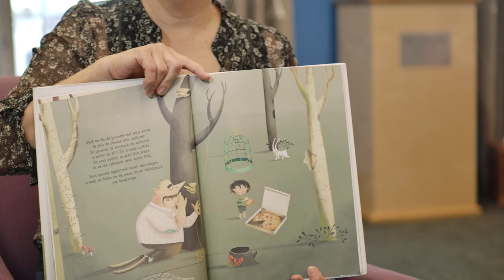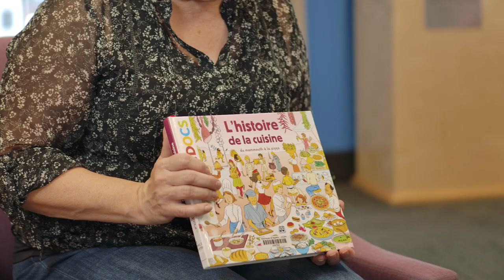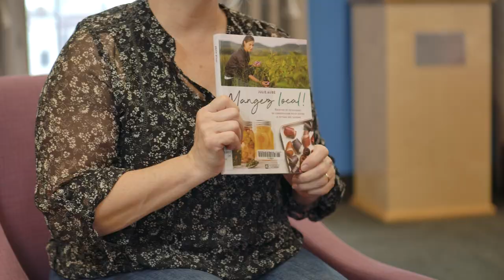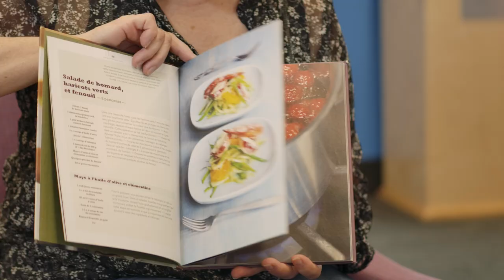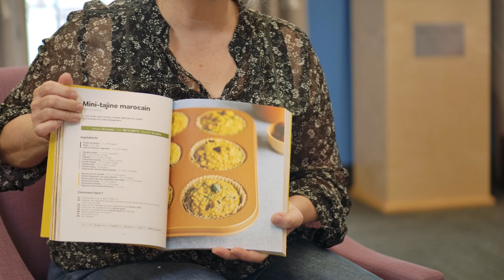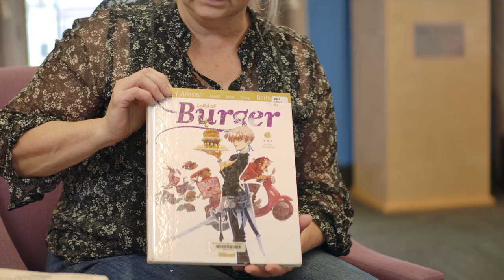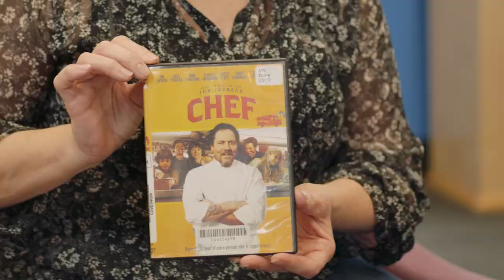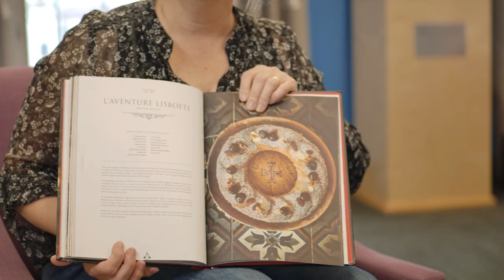Suggestions de lecture qui ouvrent l'appétit | Bibliosaguenay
Notre animatrice vous présente une sélection de délicieux ouvrages gourmands qui s'adressent tant aux chefs en herbes qu'aux parents pressés! Ces livres de recettes pourront vous inspirer lors d'occasions spéciales, ou même, vous accompagner à la préparation d'un savoureux repas de semaine. Quel sera votre prochain défi culinaire?

00:00:00 Introduction
00:00:24  Albums
00:01:07  Documentaires enfant
00:03:09  Documentaires adulte
00:07:37  Romans adulte
00:09:00  Bandes dessinées jeunesse
00:09:19  Bandes dessinées adulte
00:10:25  Films pour toute la famille